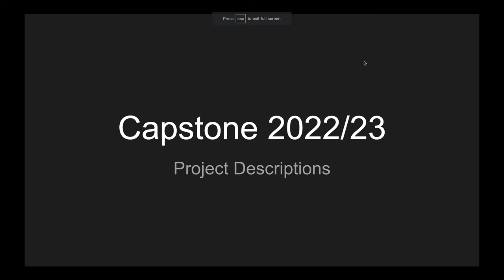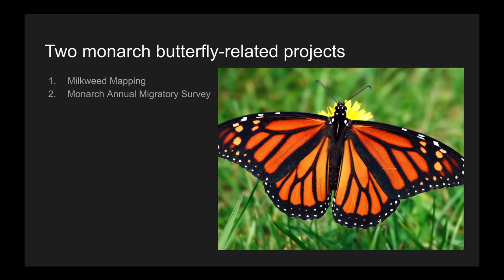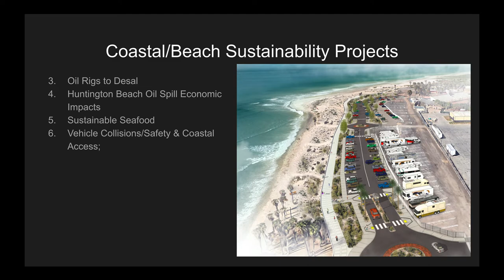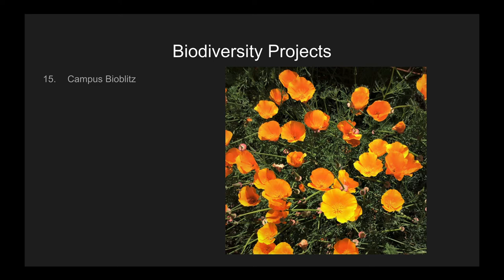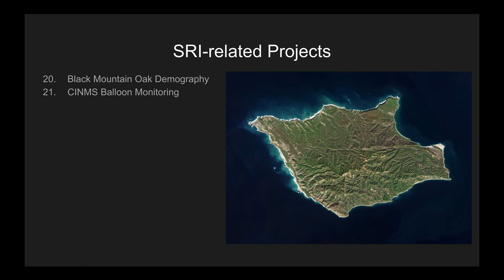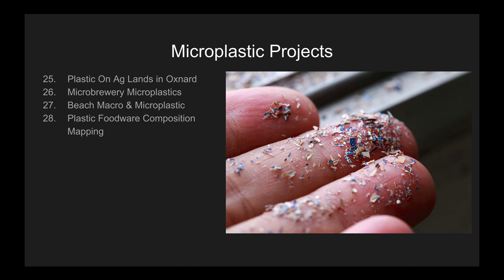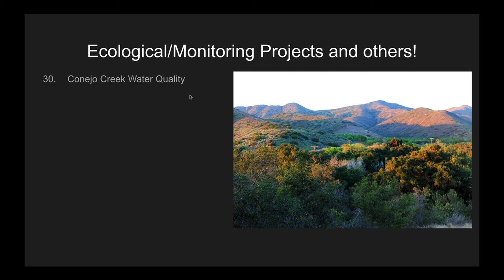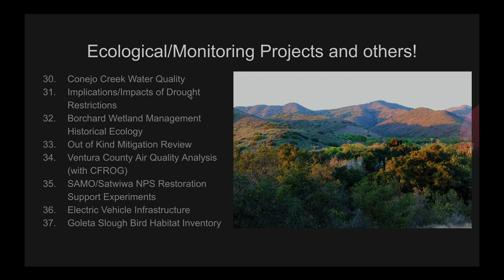Capstone Project Ideas Fall 2022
Drs. Reineman and Anderson briefly run down this year's potential group projects for this year's year-long research capstone experience.